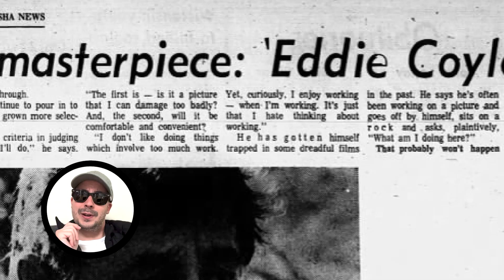THE FRIENDS OF EDDIE COYLE (1973) | Movie Review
THE FRIENDS OF EDDIE COYLE (1973) is a gripping crime film about a weary and aging small-time Boston criminal who becomes an informant for the authorities in order to save himself from a lengthy prison sentence.